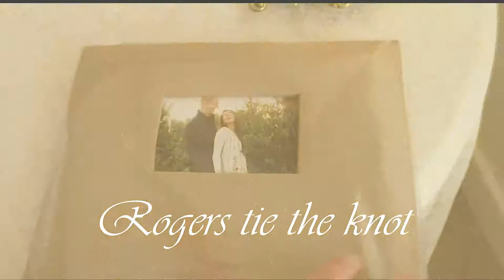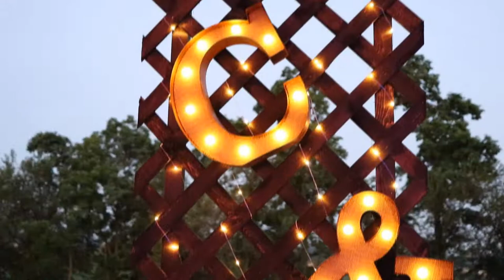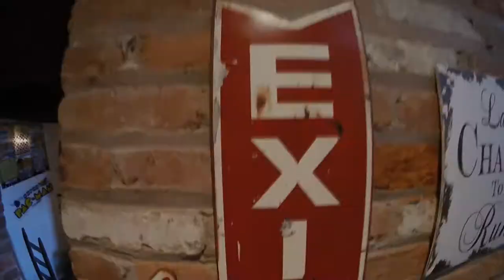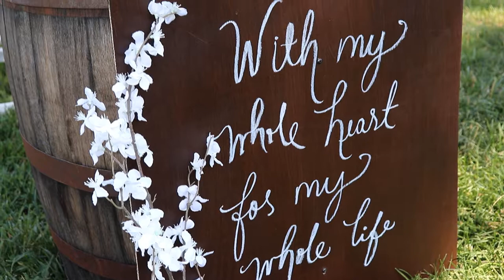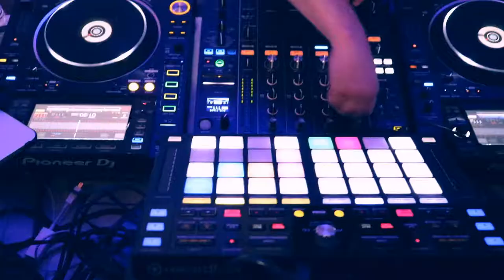ROGERS TIE THE KNOT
Rogers family wedding video